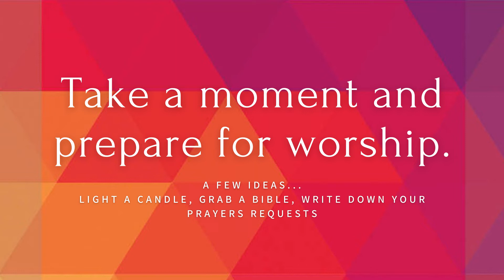Saturday, June 4 @ 5pm • contemporary worship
Worship with us at North Cross!
Week 3 of the series, "Who is God?"
“Life of the Party” • Shawn Franssens
Joel 2:28-32